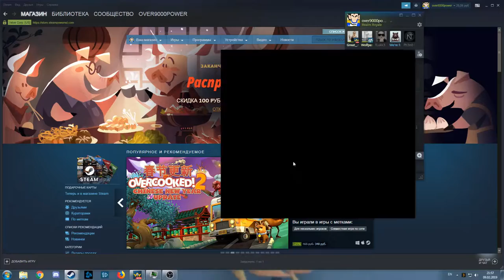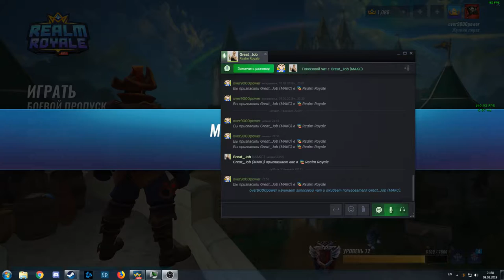Testing Realm Royale